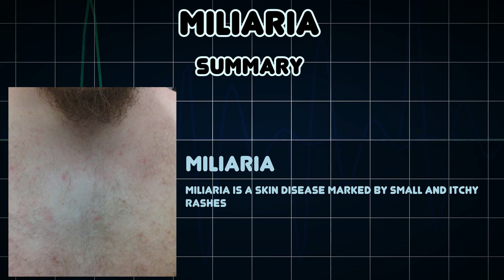Miliaria (Medical Condition)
Symptoms, risk factors and treatments of Miliaria (Medical Condition)

Miliaria is a skin disease marked by small and itchy rashes